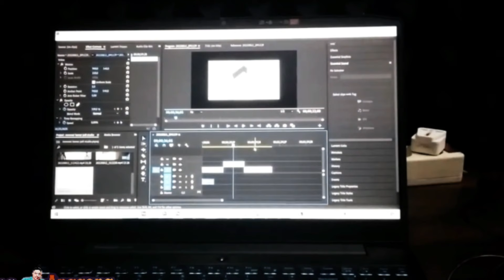Lalakon Galunggung Bitu - Didodoho Lahar, Eps.8 Tamat, Dongeng Sunda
Lalakon Galunggung Bitu - Didodoho Lahar, Eps.8, Tamat. Karya Adjat Sudradjat, Dongeng Sunda @Mang_Anggang